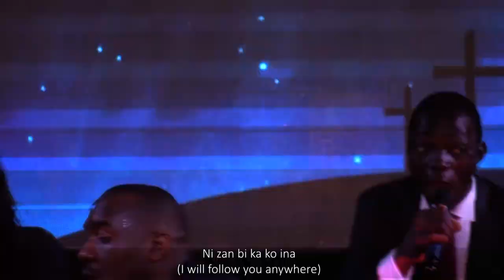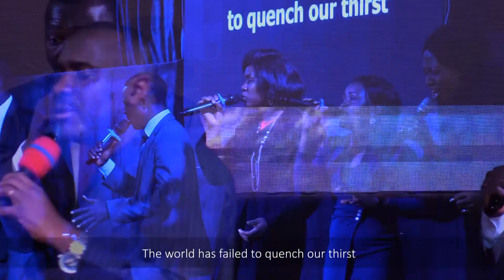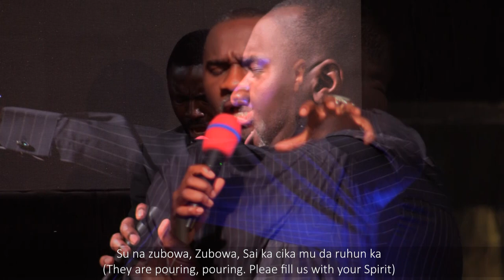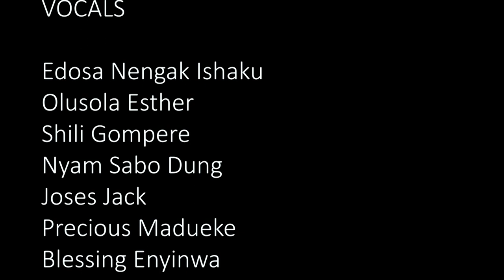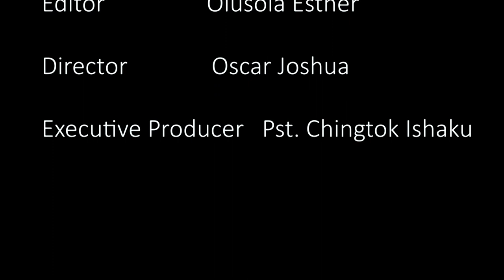WWPC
Let us raise our incense tonight as we worship the God of Heaven and the earth.